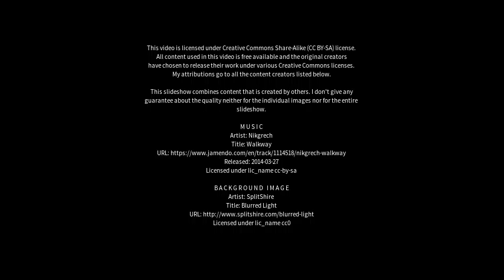Best places to visit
Best places to visit - Fermignano (Italy) Best places to visit - Slideshows from all over the world - City trips, nature pictures, etc.